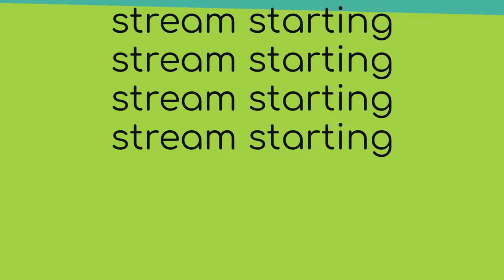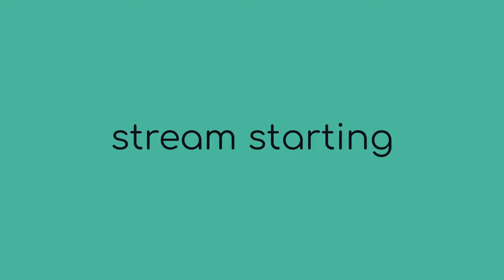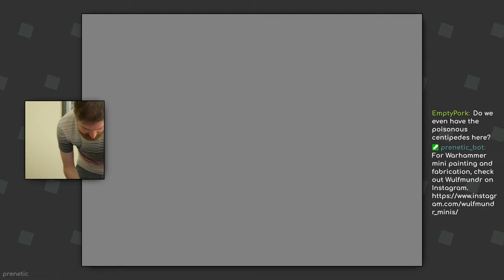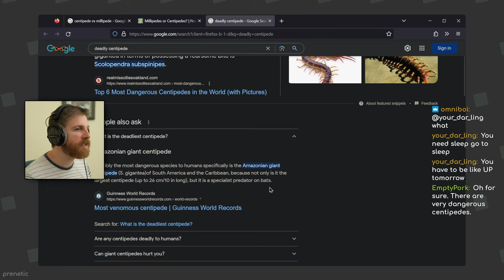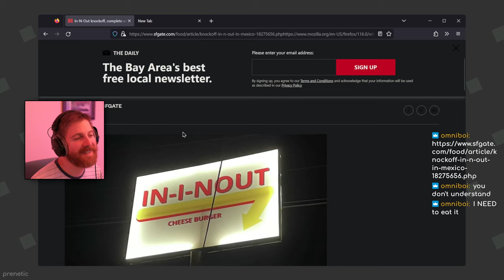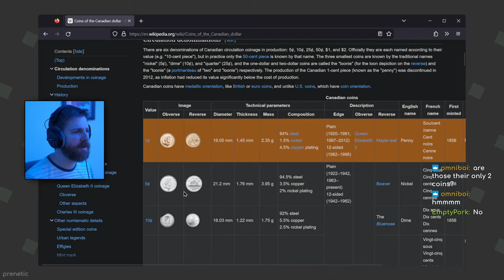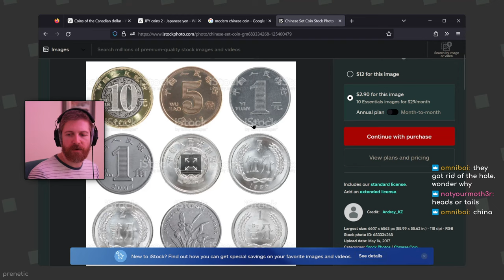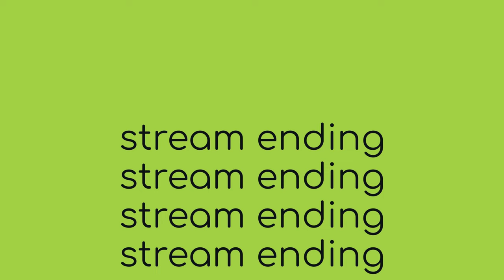SOY-GINGER GLAZED TUNA STEAKS